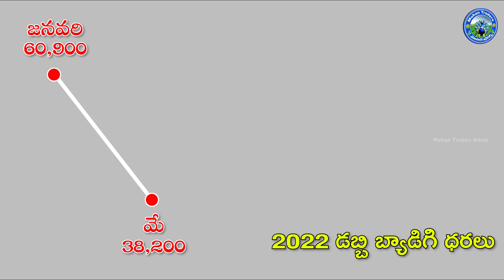2022 లో బ్యాడిగ మిర్చి ధరల జోరు - మోహన్ ట్రేడర్స్ ఆదోని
2022 లో బ్యాడిగ మిర్చి ధరల జోరు - మోహన్ ట్రేడర్స్ ఆదోని